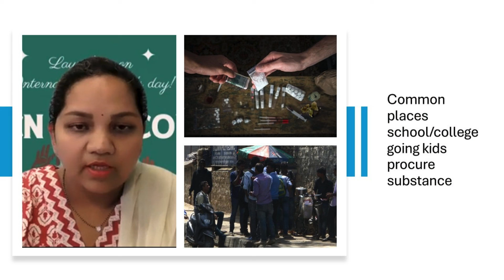"All are equal stakeholders in order to have our society drug free" - Dr Devika Rani Karri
"We all are equal stakeholders in order to have our society drug free" - Dr. Devika Rani Karri continues to share cases which are eye-opening, as
parents we all not only need to be aware but also spread awareness within
our community of relatives & friends to ensure our kids are safe.

Dr. Devika's Podcast will Go Live on 8Apr24.